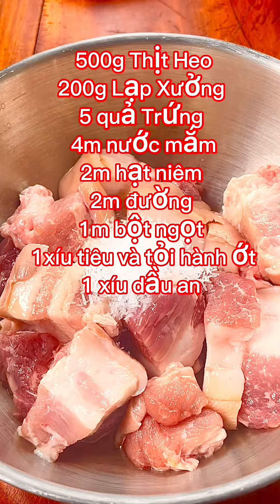Lạp Xưởng đừng chiên nữa hãy thử làm món này nha, Thịt kho tàu.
Hôm nay mình sẽ hướng dẫn cả nhà làm món Thịt kho tàu cho thêm Lạp Xưởng nha, món này mấy bé nhà mình rất thích ăn . Nếu nhà bạn có con nhỏ bạn thử làm Lạp xưởng theo kiểu này nha